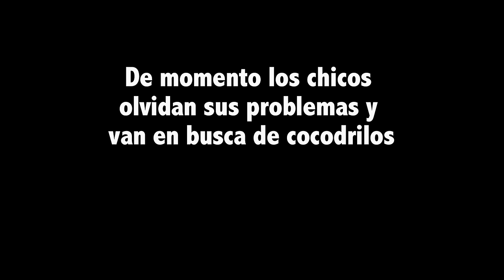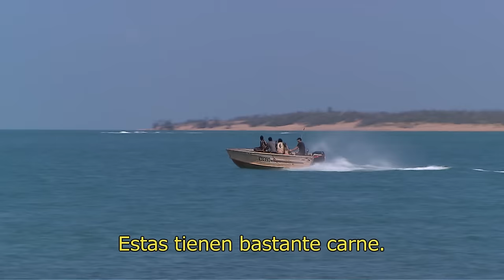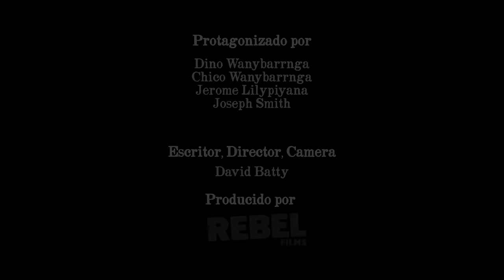Caza del cocodrilo | Black As - Episode 6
La cabeza del muchacho una masiva de marea del río y la caza de cocodrilos. Cocinan un Ibis para almorzar y luego ir a la isla por más de caza.

With their hunting tracks blocked by fallen trees after cyclone Lam, the Black As boys borrow an uncle’s dinghy to bring home a bounty of fish, croc and turtle. But the Arnhem Land hunters are challenged at every turn by tides, engine breakdowns, thirst and ever-present crocs – all the while worried about getting the dinghy and trailer back to its owner.